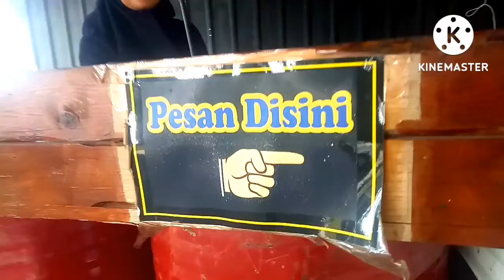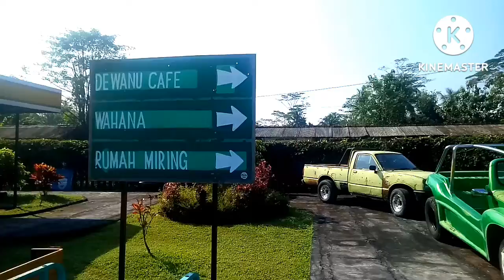THE VLOG: EXPLORE JUNK YARD, WAHANA PERMAINAN & DE WANU CAFE, WANUREJO. BOROBUDUR.